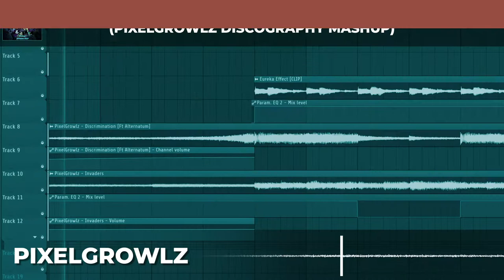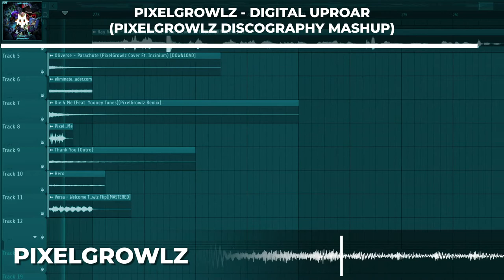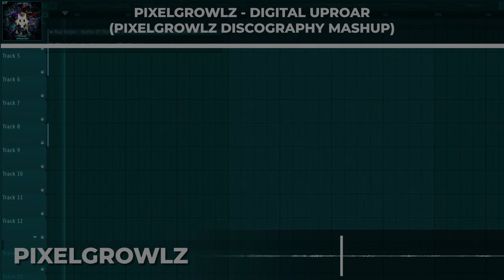PixelGrowlz - Digital Uproar (Pixelgrowlz Discography Mashup)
Rawr

Tracklist:
Tracklist (Not In Order):
1. PixelGrowlz - Heroe’s End (Outro)
2. PixelGrowlz - Had You Coming (Outro)
3. PixelGrowlz - Ruined Lands
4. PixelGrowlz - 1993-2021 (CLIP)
5. PixelGrowlz - Caged
6. PixelGrowlz - Perfect
7. PixelGrowlz - Pixel Quest
8. PixelGrowlz - Rubber Riot VIP
9. PixelGrowlz - Furpnosis
10. PixelGrowlz - Rubber Riot
11. PixelGrowlz - Dark Matter (feat. Lindsey Wall)
12. PixelGrowlz - WAVEMAN
13. Spockandstep & PixelGrowlz - Cosmic (From All-Nighter Vol. 6)
14. Barely Alive - Spicy Future (PixelGrowlz Remix)
15. Barely Alive & Virtual Riot - Basement Dwellers (PexelGrowlz & Wobbleice Remix)
16.  PixelGrowlz - Carol of the Bass
17. Barely Alive - Odyssey (PixelGrowlz Edit)
18. PhaseOne - Crash And Burn (PixelGrowlz Remix)
19. Virus Syndicate, Virtual Riot, & Dion Timmer - Gang Shit (PixelGrowlz Remix)
20. PixelGrowlz - Invaders
21. PixelGrowlz - Filthy
22. PixelGrowlz - Viking Fury
23. PixelGrowlz - Salvation
24. PixelGrowlz - Underwater
25. PixelGrowlz - Time
26. PixelGrowlz - Furry Infection (Intro)
27. PixelGrowlz - You Ridiot
28. Silva Sound - Addict (PixelGrowlz Remix)
29. Miro - Playa (PixelGrowlz Remix)
30. 12th Planet - RVD (PixelGrowlz Remix)
31. PixelGrowlz - Blue Ghost
32. PixelGrowlz -  LOVIN’
33. PixelGrowlz - Night At The Pizzeria (FNAF Dubstep)
34. PixelGrowlz - Discrimination (feat. Alternatum)
35. PixelGrowlz - Lost
36. More Calliope -「失礼しますが、RIP♡」(PixelGrowlz Remix)
37. PixelGrowlz - Triumph
38. PixelGrowlz - Alone
39. PixelGrowlz - Thank You (Outro)
40. PixelGrowlz - Start
41. Nilo - Together (PixelGrowlz Remix)
42. PixelGrowlz - Eueka Effect (CLIP)
43. PixelGrowlz - Spaghetti
44. PixelGrowlz - Call
45. CloudNinja - Die 4 Me (feat. Looney Tunes) [PixelGrowlz Remix]
46. PixelGrowlz - Mechanical (Intro)
47. PixelGrowlz - Up In Space
48. PixelGrowlz - Hydra
49. Blue Boa & PixelGrowlz - Harmonic Convergence
50. Semblance, Vanatice, & Viridity - Hot Cool  (PixelGrowlz Remix)
51. PixelGrowlz - Evolution
52. YuKing & PixelGrowlz - You’re Mine
53. Samplifire - Duality (PixelGrowlz Remix)
54. PixelGrowlz - Apocolypse
55. PixelGrowlz - Dark March
56. Spockandstep & GpxGD - Revelations (PixelGrowlz Remix)
57. PixelGrowlz - Rising Light
58. PixelGrowlz - To You
59. PixelGrowlz - Fly With Me
60. Oliverse - Parachute (PixelGrowlz Cover) [feat. Incinium]
61. PixelGrowlz - Underground Haven
62. PixelGrowlz - Space Adventure
63. PixelGrowlz - Rebound
64. PixelGrowlz - Bust Out
65. PixelGrowlz - Make Em Go
66. PixelGrowlz - Crazy
67. PixelGrowlz - Protogens
68. PixelGrowlz & Turbo Fury - For Honor
69. PixelGrowlz - Pain
70. Wobbleice & PixelGrowlz - I NEED U
71. PixelGrowlz - Missle
72. Virtual Riot Show Up (feat. Qpiracha) [PixelGrowlz Remix]
73. Pixel Terror - Origins (feat. Emiline) [PixelGrowlz Bootleg]
74. Eliminate & Shaquille O’Neal - Tear It Up (PixelGrowlz Remix)
75. Dirtyphonics - Gasoline (PixelGrowlz Remix)
76. PhaseOne - Hanging By A Thread (feat. Micah Martinn)
77. Bandlez & Stroksu - Sleepwalking (feat. Katie Sky) [PixelGrowlz & Wobbleice Remix]
78. PixelGrowlz - Liar
79. PixelGrowlz - Imagination
80. Vera - Welcome Tune (PixelGrowlz Remix)

Visualizer based on theonlypixel19